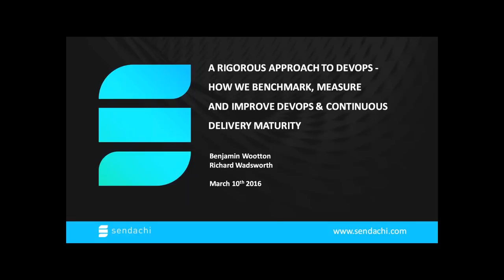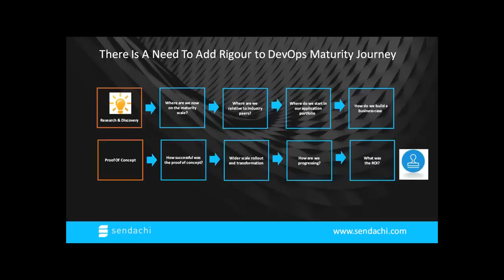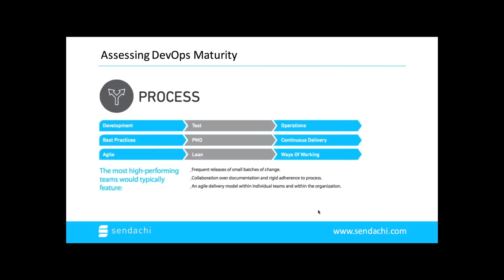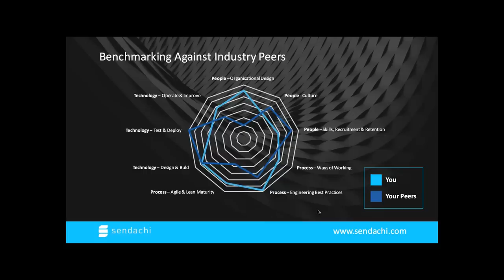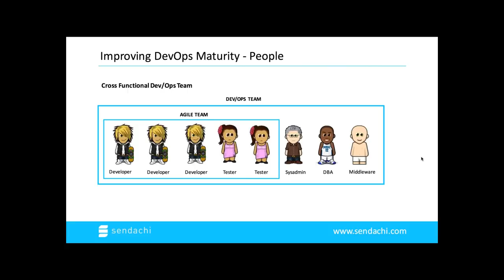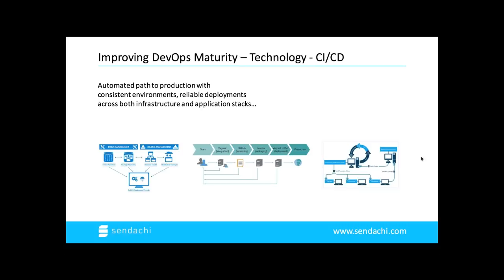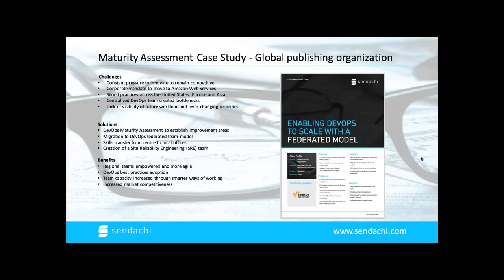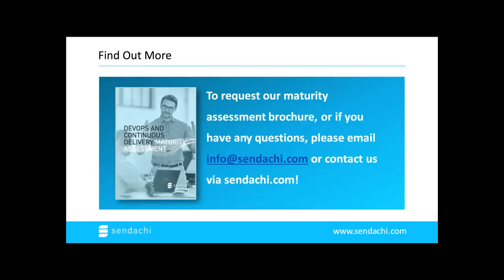A Rigorous Approach To DevOps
As an increasing number of enterprises are evaluating and adopting DevOps & Continuous Delivery, many organisations are asking questions such as:

*How do we establish where our organisation currently sits on the DevOps journey?
*How do we benchmark ourselves vs industry peers in terms of application quality, velocity and agility?
* What critical factors matter most as we scale DevOps across the enterprise?
* Where should we start and where and how do we evolve the transformation?
* How do we build the business case and monitor return on investment?

Over the last 2 years, Sendachi have developed a detailed DevOps & Continuous Delivery framework which answers all of these questions - spanning all of the people, process and technology elements of DevOps transformation.

This framework covers hundreds of maturity points and gives us a rigorous structure for baselining and then moving towards a high performing DevOps mature software organisation - all underpinned with a rigorous and transparent business case.

This webinar outlines the core areas of our framework, showcasing the analysis created and reports generated as you continually improve your DevOps capability.

The webinar will bring to life the process to life with real-world examples of insights gathered from working with tens of global enterprise clients. Discover rich perspectives from over 30 assessments and learn where potential strengths, weaknesses and remedial action points exist for your organisation.